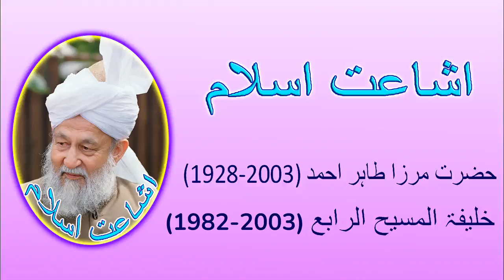دہشت گردی اور جہاد میں کیا فرق ہے؟